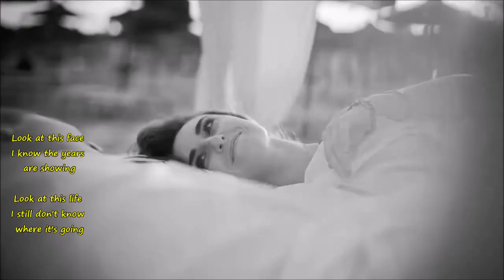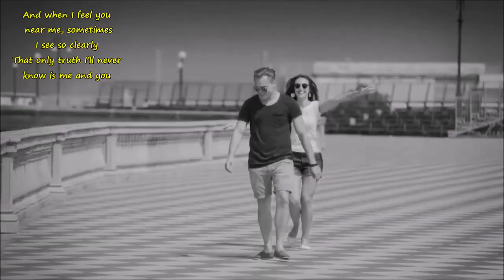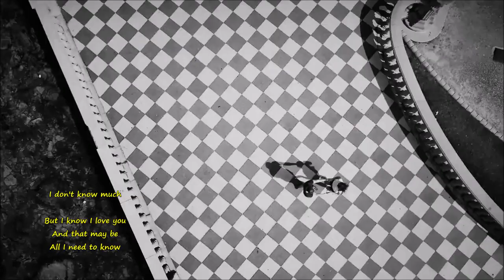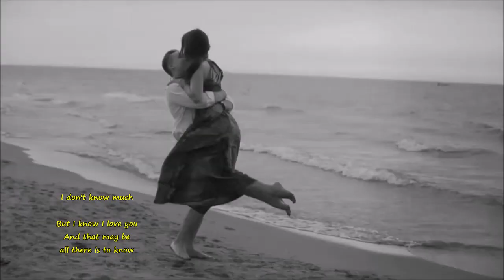Linda Ronstadt & Aaron Neville - Don't Know Much (lyrics)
Sometimes my thoughts disappear,
though they are still here,
just not here...

Lyrics:
Look at this face
I know the years are showing
Look at this life
I still don't know where it's going

I don't know much
But I know I love you
And that may be all I need to know

Look at these eyes
They never seen what matters
Look at these
Dreams so beaten and so battered

So many questions still left unanswered
So much I've never broken through
And when I feel you near me, sometimes I see so clearly
That only truth I'll never know is me and you

Look at this man
So blessed with inspiration
Look at this soul
Still searching for salvation

And that may be
All I need to know